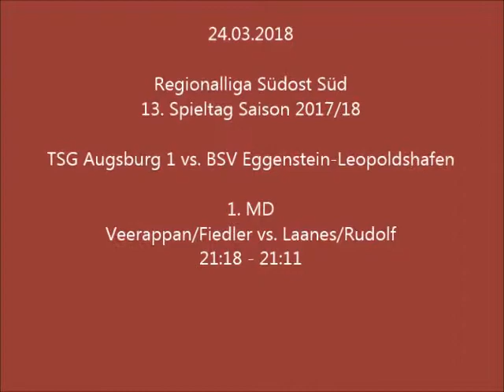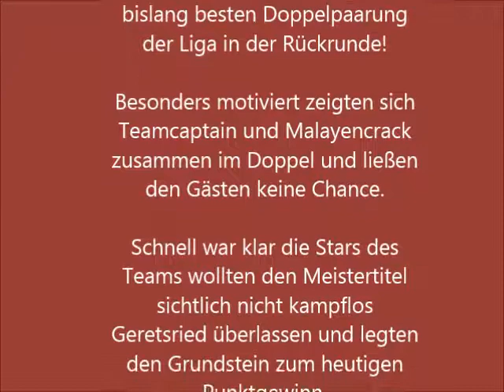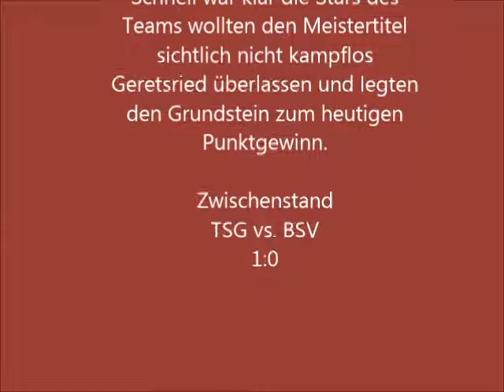1 MD Veerappan Fiedler vs Laanes Rudolf MP4